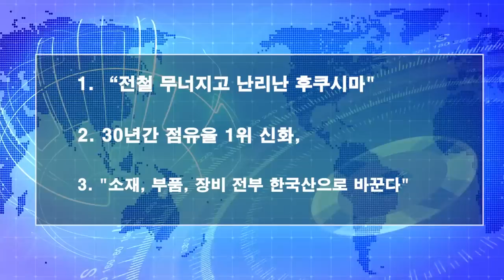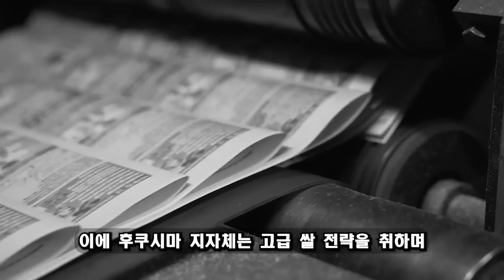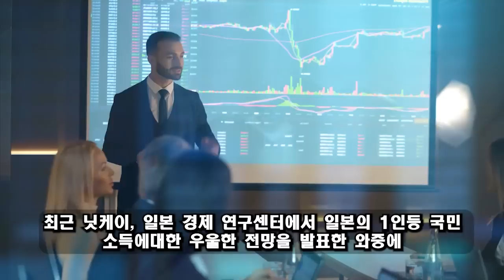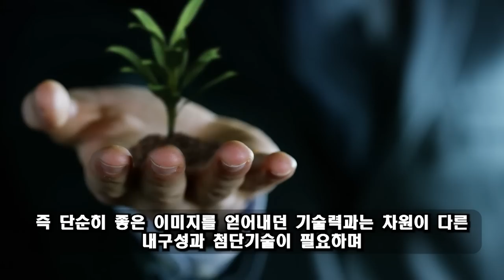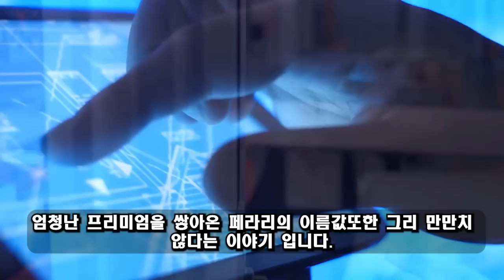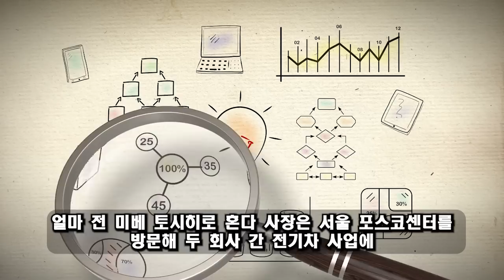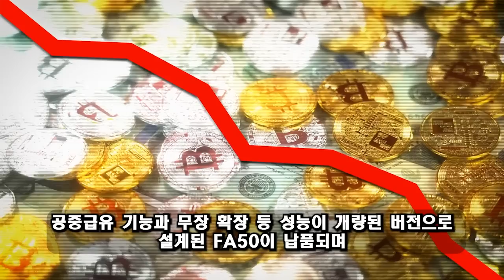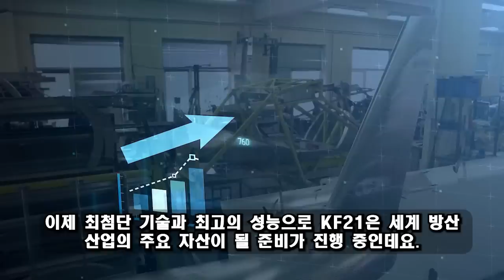위대한 대한민국! 05월 17일 4:00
키시다가 가장 두려워했던 일이 마침내 일어났다./ 일본은 진도 6의 지진에 패닉에 빠졌다./ 절망이 일본 전체를 뒤덮고 있습니다./ 기시다의 끔찍한 악몽이 진정으로 시작되었습니다.